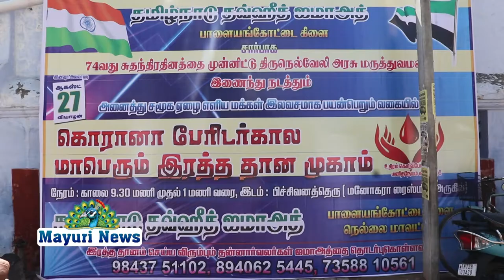*தமிழ்நாடு தவ்ஹீத் ஜமாஅத்**பாளையங்கோட்டை கிளையில் மாபெரும் இரத்ததான முகாம்*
*தமிழ்நாடு தவ்ஹீத் ஜமாஅத்*
*பாளையங்கோட்டை  கிளையில் மாபெரும் இரத்ததான முகாம்*

*74 வது சுதந்திர தினம் மற்றும் கொரானா பேரிடர் காலத்தில் மனிதநேய பணியாற்றும் வகையில்*

 *தமிழ்நாடு தவ்ஹீத் ஜமாஅத் , நெல்லை மாவட்டம் ,*

*பாளையங்கோட்டை கிளை*

*மற்றும் திருநெல்வேலி அரசு மருத்துவமனை இணைந்து நடத்திய மாபெரும் இரத்ததான முகாம்*

*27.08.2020 வியாழக்கிழமை காலை 10 மணி முதல் பிற்பகல் 1 மணி வரை*
*பிச்சுவனத்தெருவில் (மனோகரா ரைஸ்மில் அருகாமையில் ) நடைபெற்றது.*

இம்முகாமை சிறப்பு அழைப்பாளர்கள்
*திரு மாரி ராஜ்,* *பாளையங்கோட்டை துணை தாசில்தார் அவர்கள் குருதி தானம் செய்து இம்முகாமினை துவக்கி வைத்தார்* மற்றும் இளங்கோ , சுகாதார ஆய்வாளர் பாளை மண்டலம் , டாக்டர் முஹம்மது ரியாஸுத்தீன் MD பொதுநல மருத்துவர் வருகைதந்து முகாமினை சிறப்பித்தார்கள்

*மாவட்டத் தலைவர் K.A.O.சாதிக்* *தலைமை தாங்கினார்*

*மாவட்டச்  செயலாளர் நவாஸ் மற்றும் துணை செயலாளர்கள் மஜீத், பர்கிட் சேட்,பஷீர்* முன்னிலை  வகித்தனர்.

*இம்முகாமில் மிகவும் ஆர்வமுடன் குருதி கொடையாளர்கள் 50ற்க்கும் மேற்பட்ட நபர்கள்  இரத்ததானம் வழங்கினார்.*

 இம்முகாமிற்கான ஏற்பாடுகளை TNTJ நெல்லை மாவட்டம் பாளையங்கோட்டை  கிளை நிர்வாகிகள்
தலைவர் செய்யதுஅலி
செயலாளர் இஸ்மாயில்
பொருளாளர் செய்யது முஹம்மது
துணை தலைவர் தங்க ரஸுல்
துணை செயலாளர் அப்துல் கரீம்
மருத்துவஅணி ரஜாக்
மாணவரனி செய்யது இஸ்மாயில் சிறப்பாக செய்தார்கள். மேலும் மாவட்ட மருத்துவ சேவை அணி செயலாளர் செய்யது மற்றும் மாவட்ட  நிர்வாகிகள் கலந்து கொண்டனர்.

*அல்ஹம்துலில்லாஹ்*